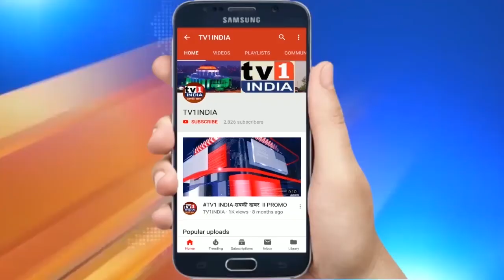NAVI MUMBAI: Ayodhya में श्रीराम मंदिर निर्माण के लिए निधि संकलन कार्यालय का शुभारंभ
NaviMunbai: Ayodhya में RamMandir निर्माण के लिए निधि संकलन कार्यालय का शुभारंभ
अयोध्या में ऐतिहासिक श्रीराम मंदिर का निर्माण तेज हो गया है. इस मंदिर के निर्माण में देश के आम जनों और श्रद्धालुओं की भी सहभागिता और मदद हो इसके लिए आज नवी मुंबई में श्रीराम मंदिर निर्माण न्यास के निधि संकलन कार्यालय का शुभारंभ किया गया. नेरुल  के विश्वग्रीन प्लान एम बिल्डिंग में स्थापित इस निधि संकलन  कार्यालय का उद्घाटन हवन पूजन और श्रीराम के जयघोष के बीच संपन्न हुआ